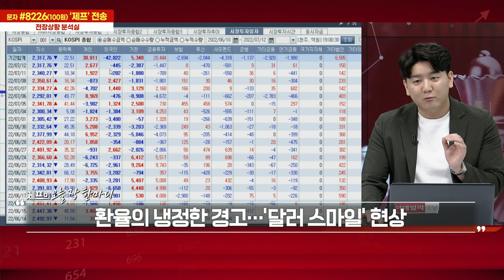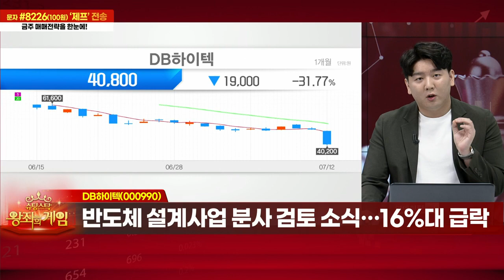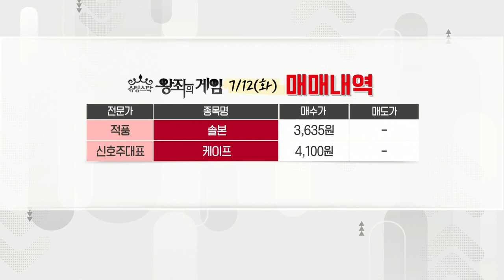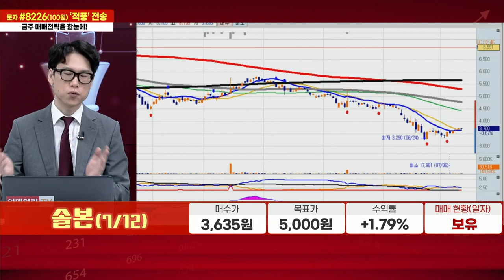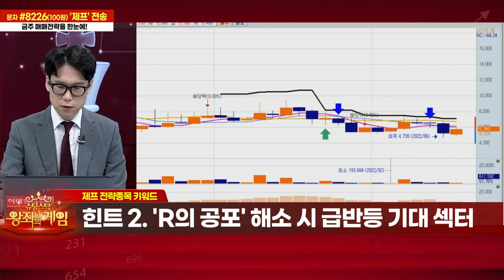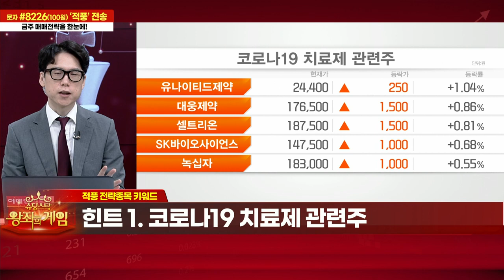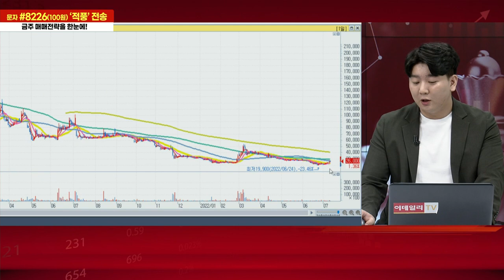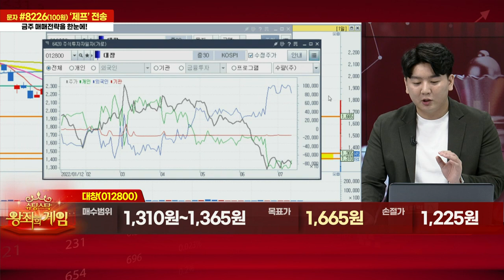슈팅스탁 왕좌의 게임 20220712